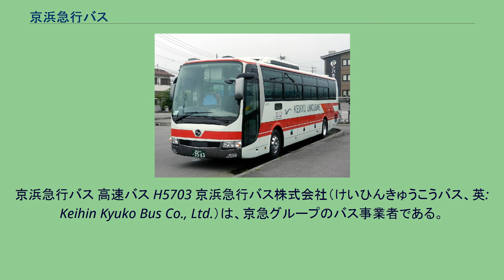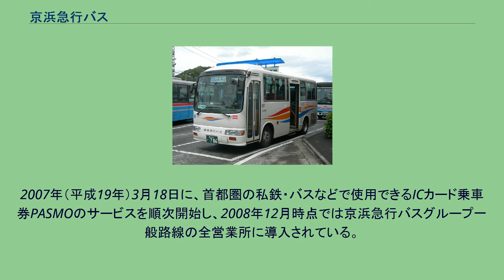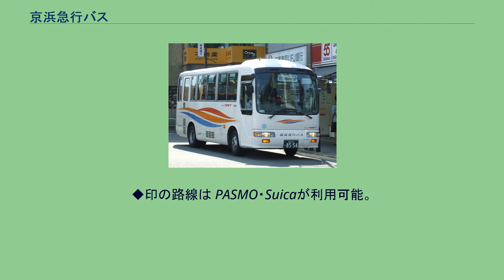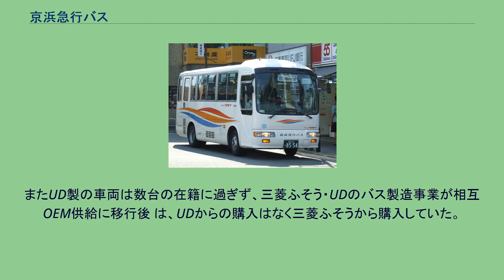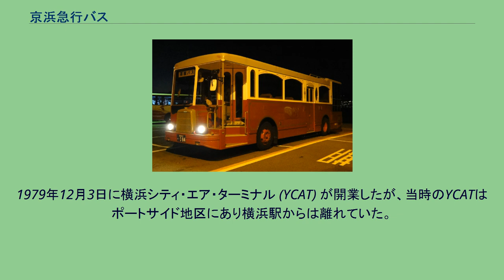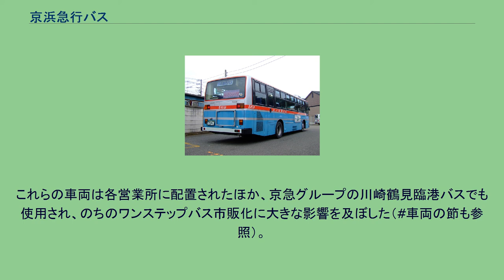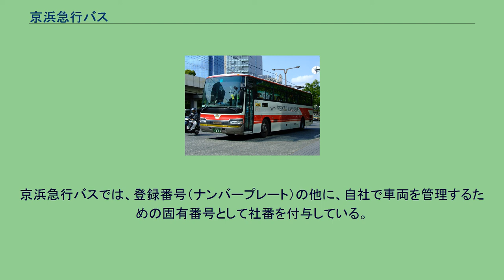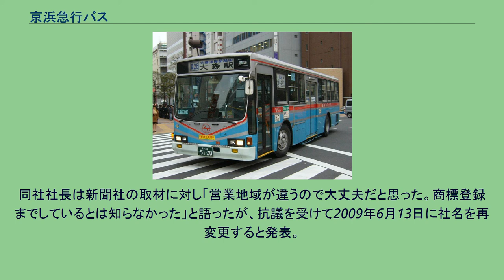京浜急行バス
京浜急行バス 高速バス H5703 京浜急行バス株式会社（けいひんきゅうこうバス、英: Keihin Kyuko Bus Co., Ltd.）は、京急グループのバス事業者である。
京浜急行電鉄の完全子会社。
京浜急行電鉄のバス事業部門の承継を目的として、2003年（平成15年）4月に設立され、同年10月1日に営業を開始した。
子会社の東洋観光と共に、京浜急行バスグループを形成している。
路線バスの営業範囲は、東京都南東部から神奈川県東部の三浦半島にまでわたり、品川・横浜などと全国各地を結ぶ高速バスや、アクアライン経由路線、羽田空港のアクセスを担うリムジン路線も数多く運行している。
京浜急行バスは2003年に設立された会社であるが、ここでは前身の京浜急行電鉄、京浜電気鉄道のバス事業を含めて記述することとする。
京浜急行の前身である京浜電気鉄道がバスの営業を始めたのは、1927年（昭和2年）のことである。
最初の路線は八丁畷駅 - 川崎住宅地（現在の京町・平安町付近の自社開発住宅地）間であった。
もともと京浜電鉄は1922年（大正11年）以来、自社の鉄道に沿った形での京浜間連絡をバスによっても行うべく、数度にわたり路線免許の申請を行っていたが、すでに高輪 - 六郷間の旧国道（旧東海道）上には東京乗合自動車（通称青バス。現・都営バス）が運行しており、認可はなかなか下りなかった。
そこで、まずは競合のない川崎市内において運行し、バスの営業実績を作ることを優先させたのである。
この頃、東京府内では鉄道沿線の大森町や蒲田町（どちらも現・大田区）から森ヶ崎鉱泉への足として人力車や乗合自動車を運行していた都南自動車商会と森ヶ崎人力自動車の競争が激化していた。
京浜は国道線免許獲得への種蒔きを狙って両社間の調整に割って入り、1928年（昭和3年）、両社を統合した会社梅森自動車を誕生させる。
翌1929年（昭和4年）に京浜間連絡の足がけとなる高輪 - 六郷間・新国道経由路線の認可をようやく得ることができ、同年10月より営業を開始した。
また、この年には鉄道の大師線に並行する古家達三経営の川崎駅 - 大師間を継承し、穴守線に沿った蒲田 - 稲荷橋間にも路線を設けている。
さらに、翌1930年（昭和5年）に東京乗合経営の旧国道上の路線も譲り受け、この地域における営業基盤を確立した。
その後、国道線の横浜方面への拡張を進め、1932年（昭和7年）4月に生麦まで開業するも、その先は横浜市電と競合することから免許を得ることが出来なかった。
このため、委託契約により横浜市の免許区間に乗り入れを行うという苦肉の策をとり、ようやく京浜間の連絡を果たすことができたのが同年10月のことであった。
以後、京浜電鉄バスは川崎・蒲田周辺を中心に路線拡充を図り、1933年（昭和8年）、蒲田乗合自動車を傘下に収めると、1935年（昭和10年）梅森自動車も正式に京浜傘下入りした。
1941年（昭和16年）、京浜は湘南電気鉄道と湘南半島自動車を合併、横浜市杉田と鎌倉市を結ぶ線から南の三浦半島のバス路線をほぼ一元化した。
以下、この2社のバス事業について触れる。
湘南電気鉄道のバス事業 京浜電気鉄道積極的に自社の鉄道沿線に路線網を確立していったのに対し、湘南電気鉄道は要のとなる道経営が不安定だったため、1931年に浦賀駅 - ペルリ提督記念公園間でバスの経営を始めてはいたものの、ごく小規模なものでしかなかった。
そればかりか、線にバス事業者が乱立し、鉄道の乗客を奪われかねない状況であった。
その中で一大脅威となっていたのが横須賀自動車である。
横須賀自動車は、横須賀市内におけるバス事業者の無益な競争を抑えるため、1925年に2社の合併によって成立した会社で、路線は横須賀駅を起点に枇杷山下、堀ノ内方面などに伸びていた。
その後、周辺事業者の買収や路線延長を進め、昭和初期までに法塔・上宮田・三崎・富岡・葉山などにエリアを拡張、さらに傍系会社であった田浦 - 逗子間の湘南乗合自動車、横須賀駅 - 浦賀町芝生間の半島自動車を1932年に合併するなど、湘南電気鉄道の沿線においてバス路線の統合を進めていた。
同社に対しては、京浜電気鉄道社長の望月軍四郎が1933年に株式を取得し、役員の改選を行って経営権を掌握した。
その後、路線を法塔から衣笠まで延ばして衣笠公園への夜桜見物客を誘...